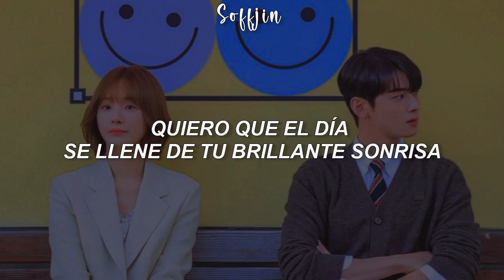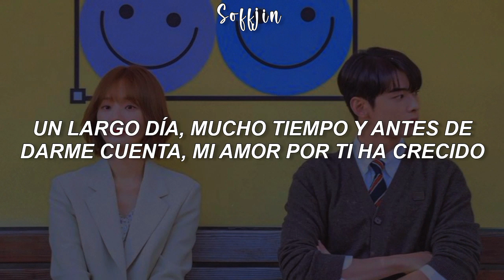Woody • | Can't Nobody • | A Good Day To Be A Dog OST 2023 PART 2 • | [ Traducida Al Español ]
💜[ B I E N V E N I D O S  A  M I  C A N A L ]💙

[ No olvides que siempre estaré eternamente  agradecida contigo por qué veas este video, puedes Compartir el video con tus amigos💞

[ Sube la calidad para mejor experiencia 💖]

[ Artista : Woody ]
[ Drama Koreano : A Good Day To Be A Dog 2023 ]
[ Canción : Can't Nobody ]

[ Las Traducciones del inglés al español no son literales. Mil disculpas Si cometí algún error ] 💜

Mucho menos quitar la marca de agua. Hacer estos videos
me toman horas de edición.